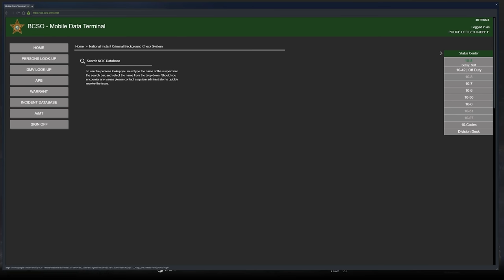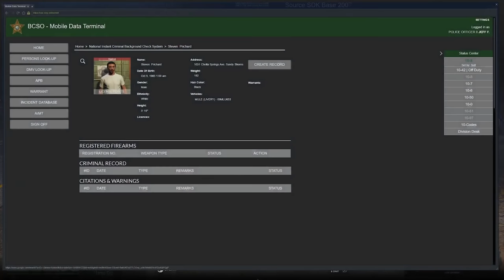Training the Rookie | OCRP